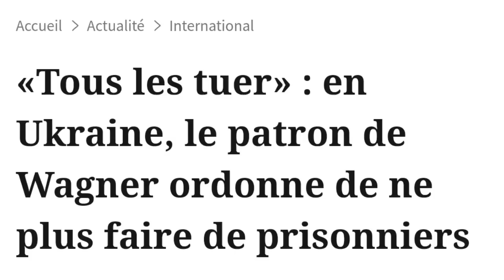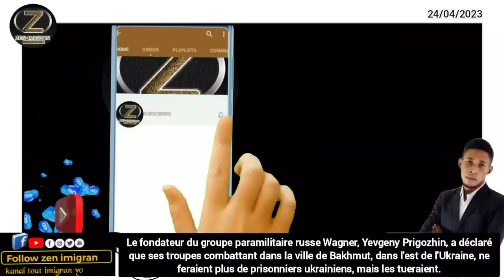Manman pitit se Mare senti_ Chèf Gwoup wagner a bay Lòd pou ELIME tout Sòlda Ikrèn yo arete kounya